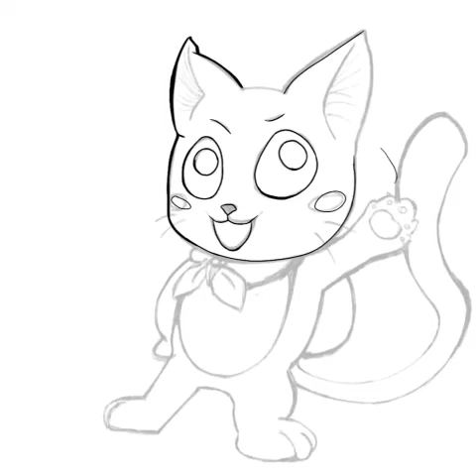Quick draw: Happy ( fairy tail )